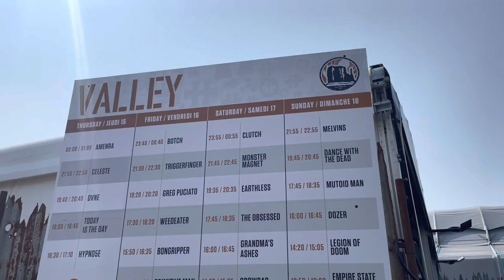HELLFEST 2023 - Day 1 video report - Valley (Amenra, Candlemass, Dvne ,…) [Desert-Rock]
Valley stage : Hypno5e, Today is the day, Dvne, Celeste, Amenra, Candlemass (Altar)